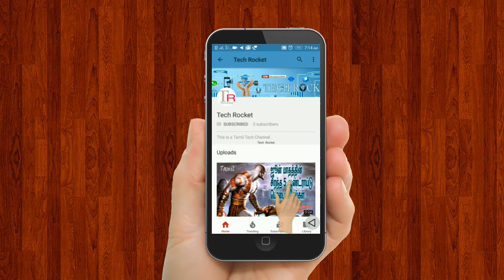moto z2 play Review in Tamil |Motorola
moto z2 play Review in Tamil
published video June 8 2017

Motorola announced motorola motozplay features and launching price in India.
Top new technologies introduced by Moto
moto mods
moto gaming
moto projector
super wireless charging
j music mode.

Covered Topics

1. Mobile Tips and Tricks

2. Top Best Apps Series

3. Top Useful websites

4. Photo and video Editing Tutorials

5. New mobiles and Best mobiles series

6. Tech Story

7. Computer Tips

8. Whatsapp updates Tips and Tricks

9.Best games Of the Month

10.Tech News

1. Mobile Tech Tricks and Tips

2. சிறந்த APPS பகுதிகள்

3. உபயோகமுள்ள இணையதளங்கள்

4. தமிழ் டெக்னாலஜி செய்தி

5. புதிய மொபைல் வரவு பற்றிய விமர்சங்கள்

6. Mobile Photo And Video Editing Techniques -

7. Best Games | சிறந்த கேம்ஸ் பற்றிய தொகுப்பு -